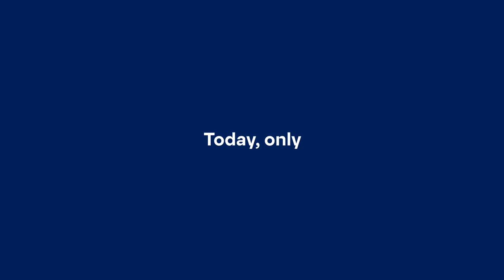Aquaculture film English graphics Full version 16 9